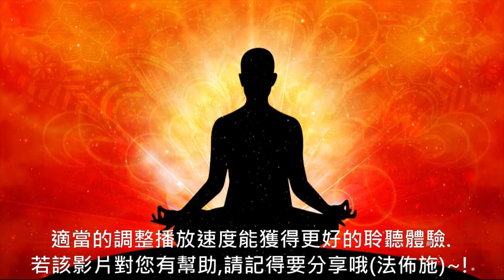04《還我本來面目》 真人朗讀,有聲書